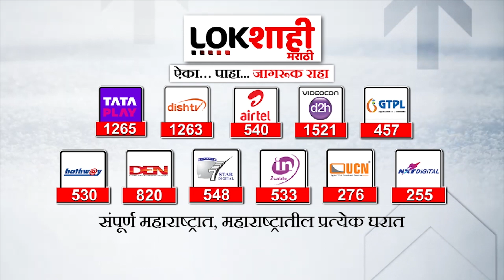Sanjay Raut | निवडणुकांवरून राऊतांचे केंद्र सरकारला आव्हान | Lokshahi Marathi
Sanjay Raut | निव़डणुकांवरून राऊतांचे केंद्र सरकारला आव्हान | Lokshahi Marathi

sanjay raut
sanjay raut latest news
sanjay raut on tanaji sawant
sanjay raut on shrikant shinde
sanjay raut memes shorts
sanjay raut khupte tithe gupte